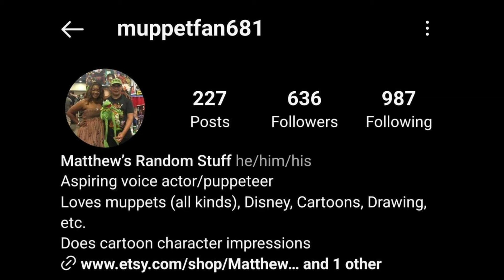BIRDRITO ❤️ | THE OWL HOUSE COMIC DUB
🥳THE OWL HOUSE COMIC DUB theowlhouse lumity theowlhousefanart toh luznoceda comics starscomicLuz Noceda is a Dominican-American teenager from Gravesfield, Connecticut, who accidentally stumbles upon a portal to another world instead of going to a juvenile detention summer camp. Arriving on an archipelago known as the Boiling Islands, formed from the remains of a dead Titan, she befriends rebellious witch Eda Clawthorne (aka "The Owl Lady") and her adorable roommate, the demon King. Despite having no magical abilities, Luz pursues her dream of becoming a witch, serving as Eda's apprentice at Owl House, and eventually finds a new family in an unlikely setting.